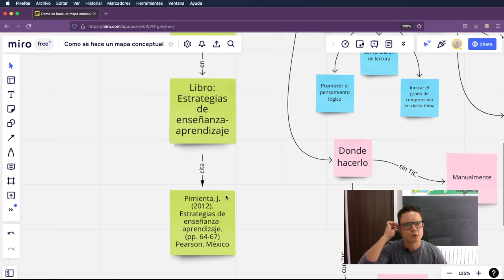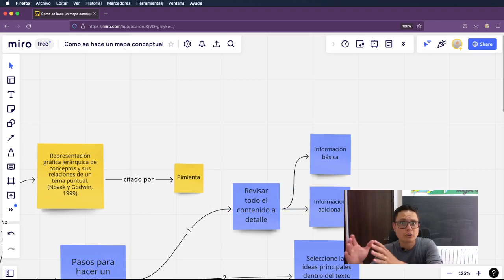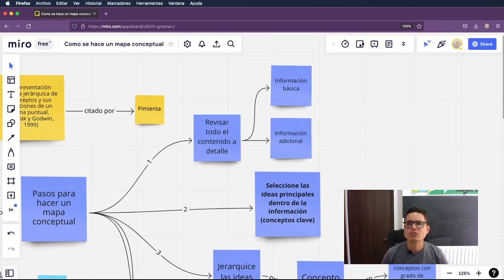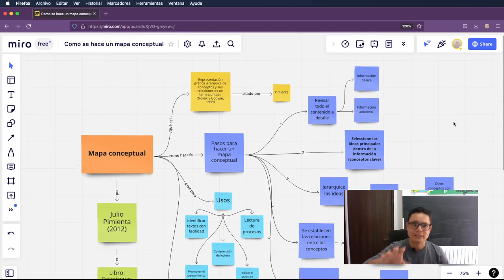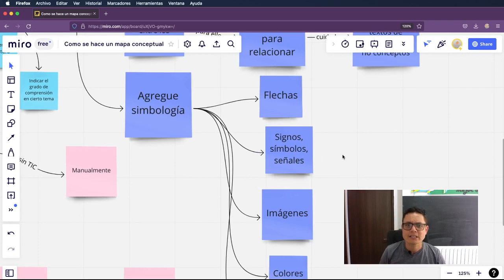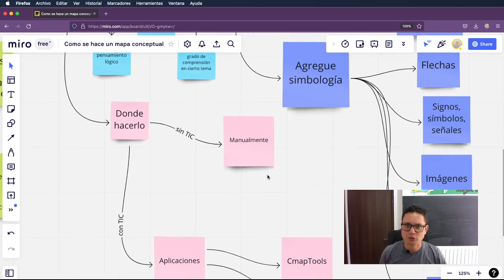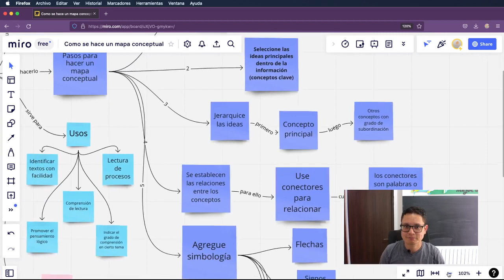Como hacer bien un mapa conceptual en 5 pasos + ejemplo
Hoy compartirmos la forma correcta de hacer mapas conceptuales desde Cerebrote como estrategiadidáctica activa para los profes y estudiantes. El mapa conceptual de ejemplo está acá
El profe Luis Fernando Botero te comparte los 5 pasos para hacer bien un mapa conceptual:
00:00 Qué es un mapa conceptual
01:00 Paso 1 Identificar qué están pidiendo y detallarlo
01:34 Paso 2 Seleccionar las ideas principales
02:12 Paso 3 Jerarquice las ideas
03:00 Paso 4 Establecer la relación entre conceptos
04:30 Paso 5 Agregue simbología
05:25 Para qué sirve un mapa conceptual
06:00 Aplicaciones gratuitas para hacer mapas conceptuales
Todo hoy desde Cerebrote, si quieres contactar con el profe Cerebrote lo puedes hacer